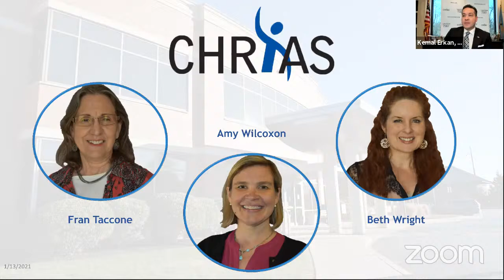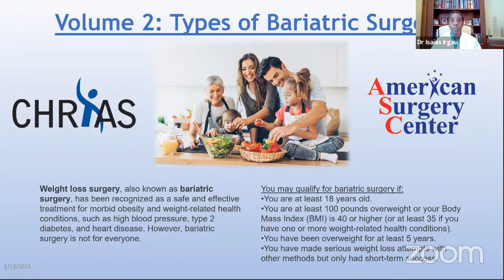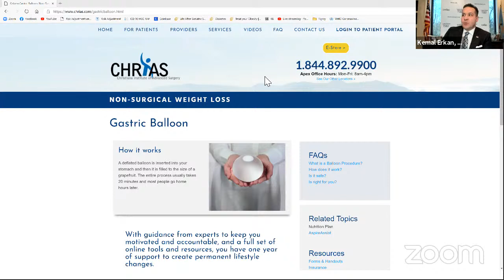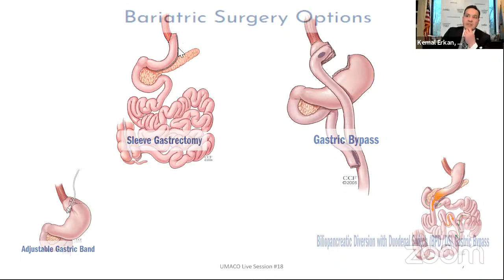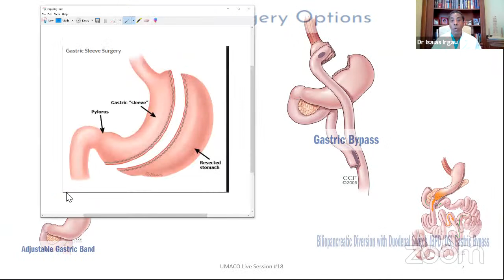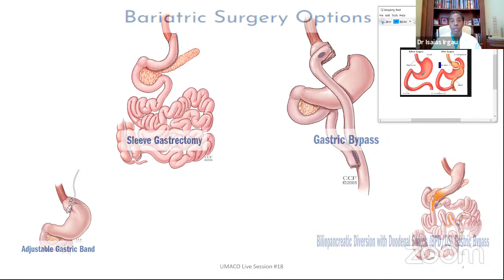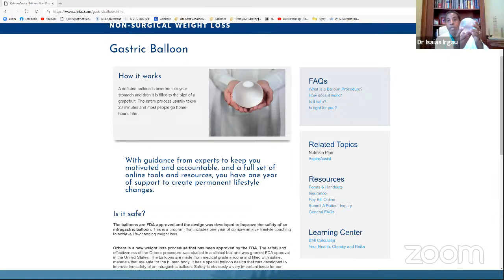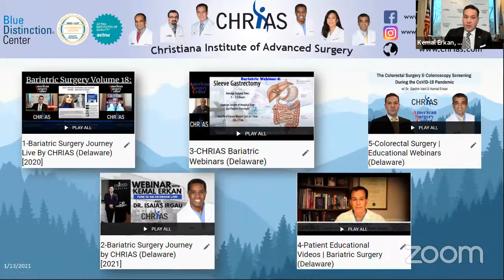Bariatric Surgery Journey: Volume 2 - Types of Bariatric Surgery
Join us every Wednesday with Dr. Isaias Irgau of CHRIAS & Kemal Erkan of United Medical as they discuss the bariatric journey. There will be an interactive Q&A opportunity throughout and after. We hope you will join us!
Dr. Isaias Irgau, MD, FACS, FRCS (Ed), FASMBS is president and co-founder of the Christiana Institute of Advanced Surgery (CHRIAS). He has extensive experience with minimally invasive weight loss surgery. Dr. Irgau is board-certified in general surgery with the American Board of Surgery. Dr. Irgau has personally performed over 2,000 bariatric procedures with excellent results.